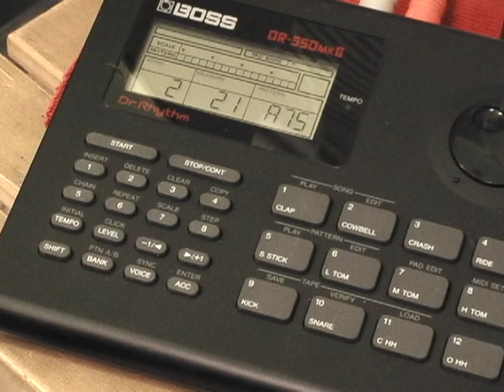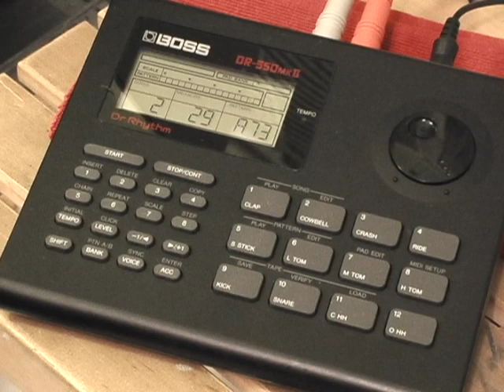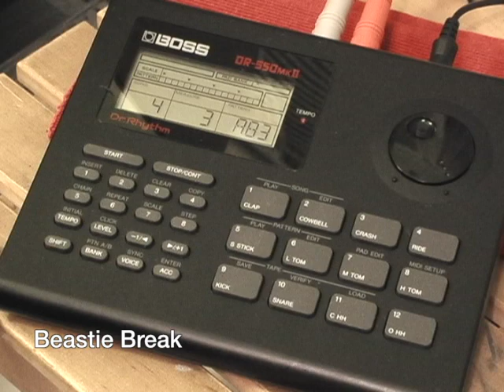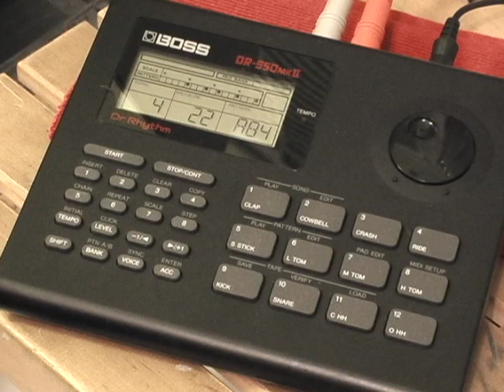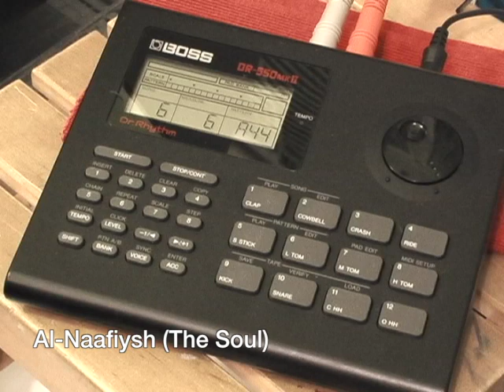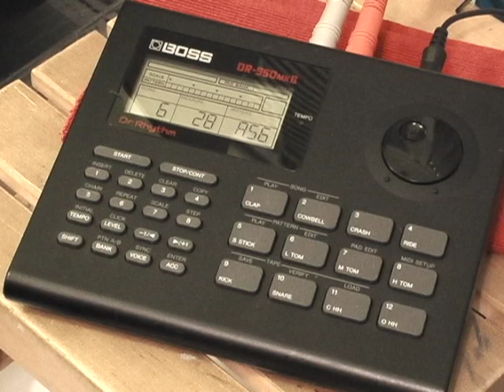BOSS DR-550 MK II Dr. Rhythm TR-808 Electro Beats Demo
I programmed / sequenced some of classic TR-808 beats on the DR-550 MK2.  It has a lot of bread & butter sounds (i.e. TR-808, TR-909 and TR-727 sounds, plus a lot of late 80s' gated reverb type of sound, which I'm not too crazy about.)
Yes, it would be much easier to sequence it with MPC via MIDI.